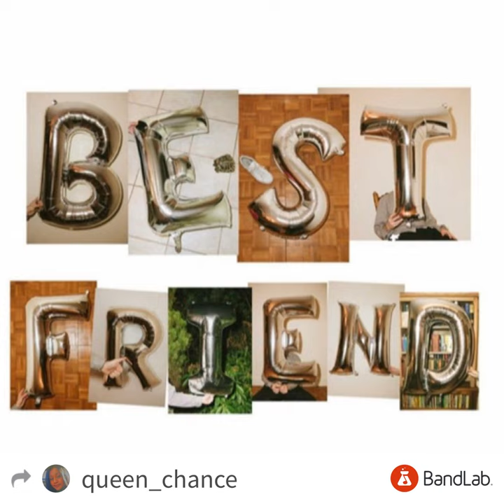BESTFRIEND REMIX AUDIO | QUEEN&APHRODITE&LILTACO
AYO it’s bestfriend REMMIXXXXX yuhhhh
Follow my music Instagram- Chancehamilton__